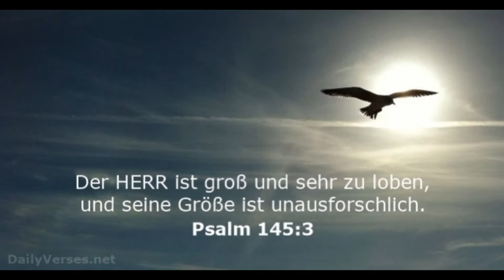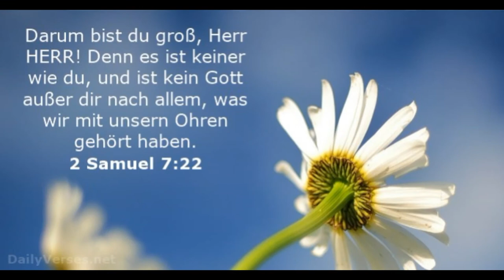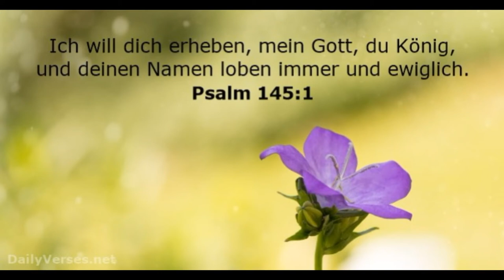„Kommt, preist den Herrn! – Lobpreis / Eigenkomposition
Musik & Text:  Josef Oberhummer
Aus meiner CD: „Weil Du mich liebst “
Ich freue mich über jeden Kommentar